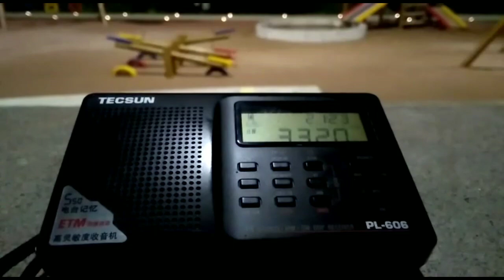A última vez que ouvi em Porto Alegre a rádio Sonder Grense, da África do Sul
Essa talvez tenha sido uma das últimas vezes em que a rádio sul-africana Sonder Grense foi ouvida em ondas curtas no Brasil, já que a emissora encerrou suas transmissões em ondas curtas. A recepção foi feita em Porto Alegre no dia 09 de março de 2019.